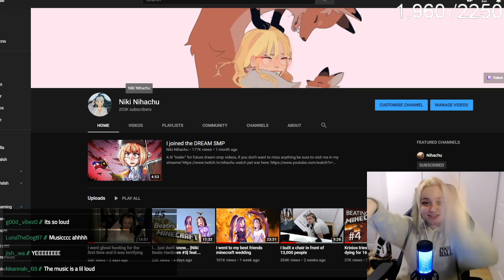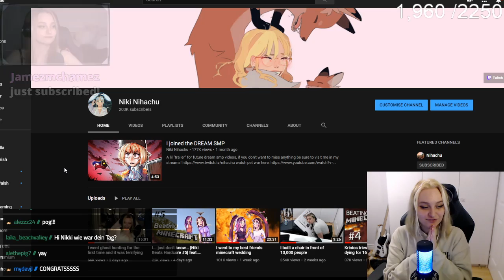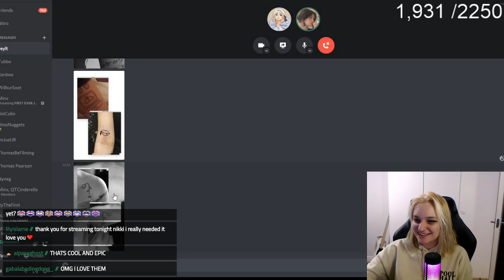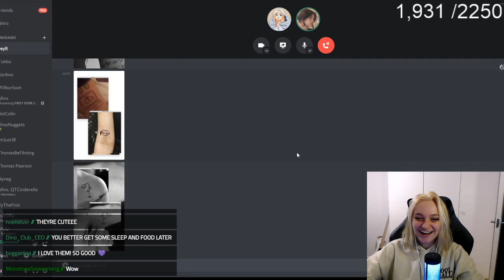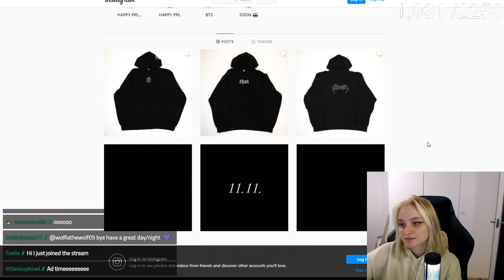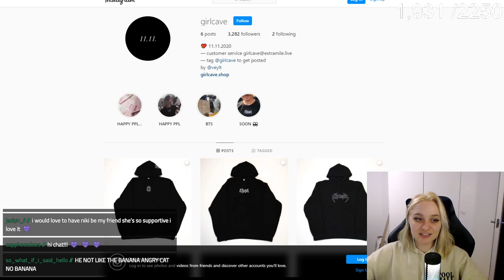[Niki beats hardcore] with veylt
Original broadcast date: Nov, 24 2020

Fun fact of the day: Corn has slowly been artificially evolved from a simple grain-like structure, into the large cobs you see today. A side affect of this is that corn cannot naturally reproduce, thus if humans stopped planting corn, it would soon go extinct within a few years. Extra note: GMOs are not bad for you, they go through rigorous safety trials to be approved by regulatory commissions.